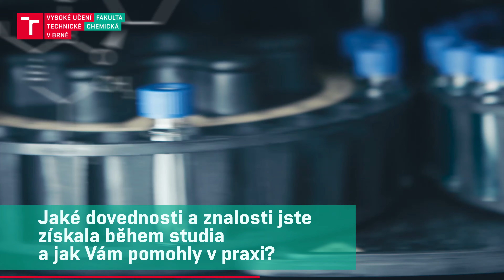Absolventi FCH VUT - Šárka Krňávková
„Ke studiu chemie mě inspirovala učitelka na gymnáziu, která dokázala spojit teorii s praxí tak, že nás chemie začala opravdu zajímat. Fakulta chemická mi následně poskytla široké znalosti napříč různými obory, od anorganické chemie až po biopolymery, což mi dnes umožňuje pracovat s různými technologiemi a procesy. V práci ve firmě Synthon mám na starosti operativní řešení výrobních problémů a transfer výrobních procesů. Baví mě, že každý den přináší nové výzvy – komunikuji s týmy napříč odděleními, od vývoje přes analytiku až po kontrolu kvality,"​ říká naše absolventka Šárka.  A jaký bude tvůj příběh? 🧪

Objev inspirativní příběhy absolventů Fakulty chemické VUT v Brně! 👨‍🔬👩‍🔬 Jaké možnosti jim studium otevřelo? Kde dnes pracují a jak jim chemie změnila život? 🎓✨ Podívej se na jejich kariérní cesty a zjisti, jaké příležitosti čekají právě na tebe! 🚀